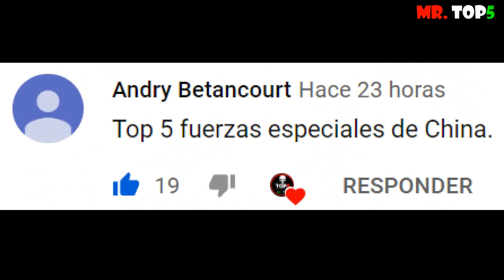Top 5 China's Special Forces.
Las Fuerzas Especiales de China, son tropas muy bien entrenadas y cuenta con lo ultimo en tecnología para cumplir con sus misiones, están a nivel de cualquier unidad élite de Rusia, EE.UU. o Europa. En este vídeo conoce a solo 5 de sus mejores unidades.